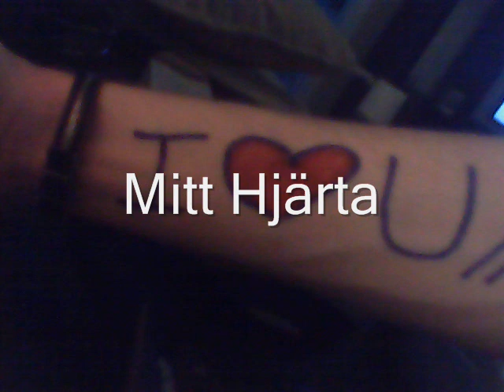Mitt Hjärta - Arvid Carlsson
This is song goes out to my one and true love, Emelie.